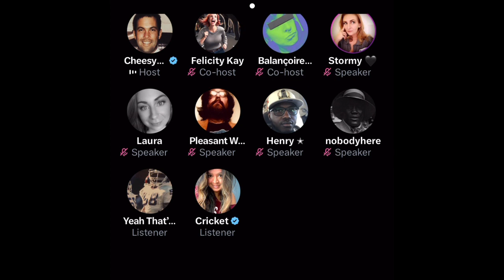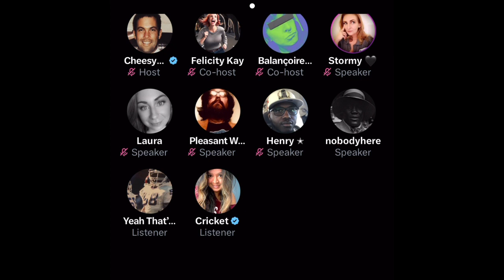You guys are wild